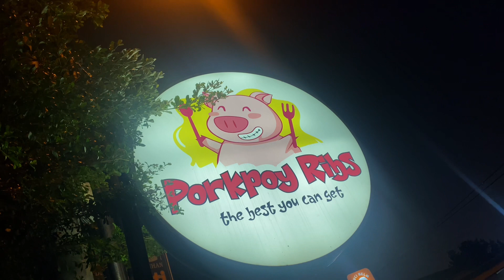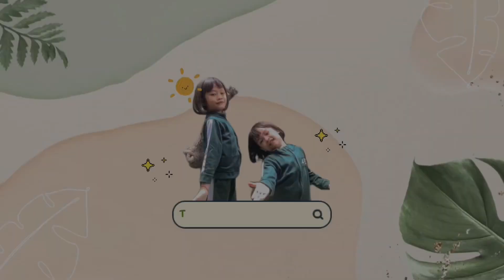The Next Resto Playground in Gianyar Bali, Porkpoy Ribs